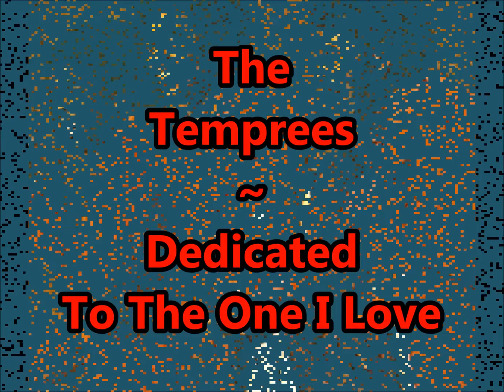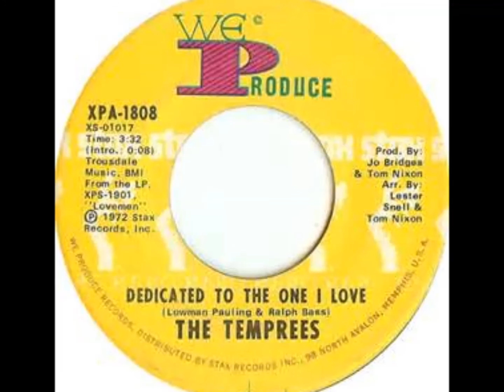The Temprees - Dedicated To The One I Love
The Temprees